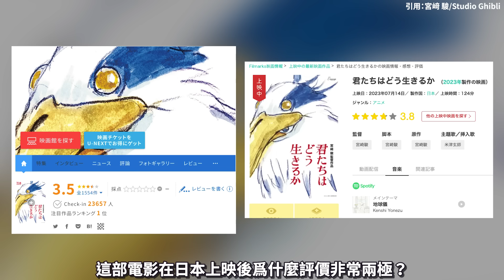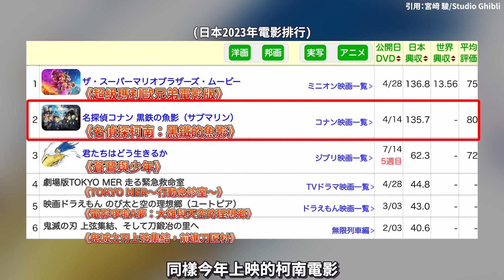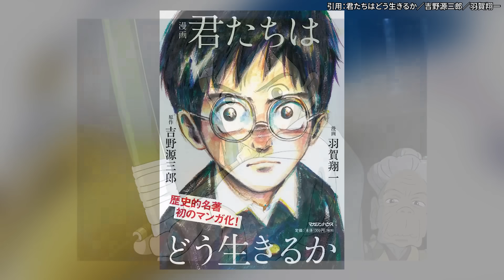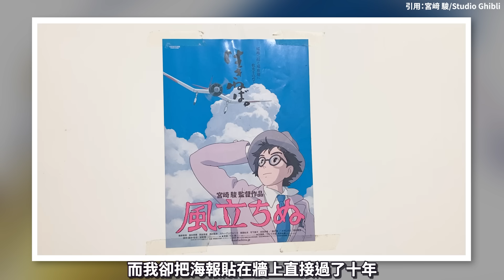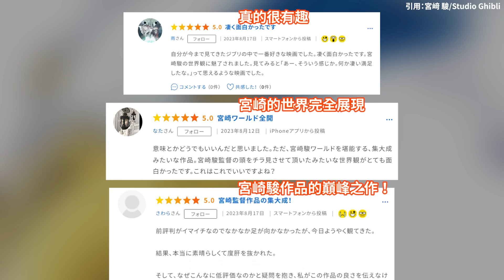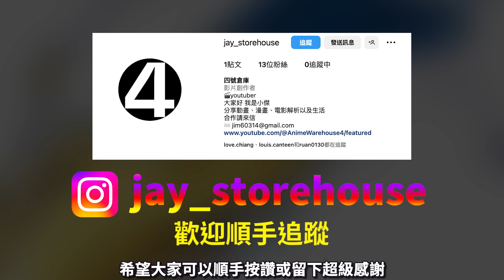《蒼鷺與少年》是宮崎駿的巔峰之作⁉️ 爲什麼評價非常兩極？米津玄師花四年做主題曲，宮崎駿花八年執筆編劇！完整解說《你想活出怎樣的人生》的誕生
《你想活出怎樣的人生》在台灣改名成《蒼鷺與少年》，可能是宮崎駿引退之作？
木村拓哉再次擔任配音(之前是霍爾)
「零宣傳」的行銷方式突破票房，但是導致了評價兩極？

君たちはどう生きるか是由宮崎駿所創作，影片當中動畫出自吉卜力工作室
如果喜歡《蒼鷺與少年》 ，請支持台灣甲上娛樂代理電影
本影片用於影片評論與介紹，如有任何侵權歡迎通知將立即下架
This channel is dedicated to recommending anime and manga only. All videos are intended to assist in recommendations and reviews, and we do not intend to infringe any copyright. If you experience any loss or damage, please contact the channel administrator immediately We follow section 107 of the Copyright Act of 1976, which permits the fair use of copyrighted materials for purposes such as criticism, commentary, news reporting, teaching, scholarship, and research. All copyrights belong to their respective companies and creators.
你想活出怎样的人生